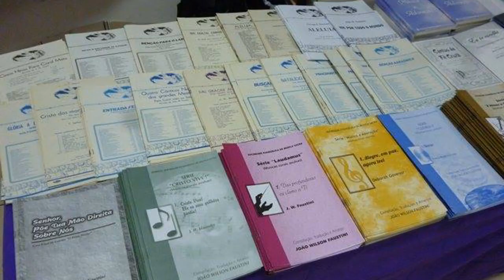SOEMUS - Apoiadora Oficial do Congresso de Música nas Igrejas!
SOEMUS - Sociedade Evangélica de Música Sacra apóia o Congresso de Música nas Igrejas! Conheça um pouquinho do belíssimo trabalho realizado!